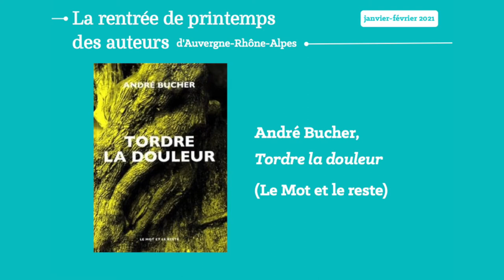La rentrée d'hiver des auteurs d'Auvergne-Rhône-Alpes 2021 - Entretien avec André Bucher